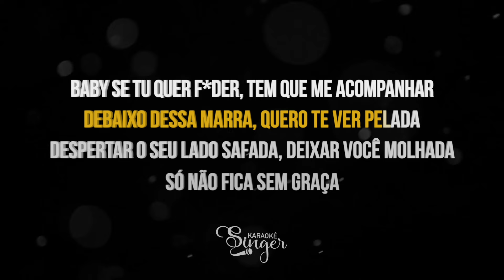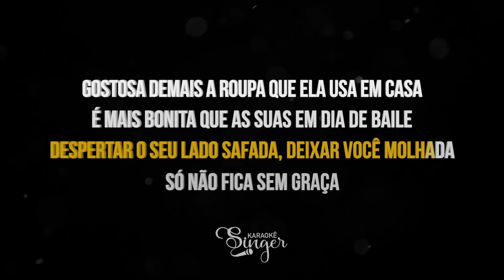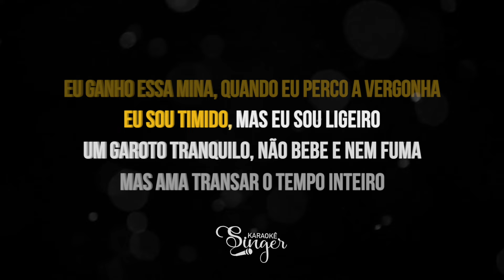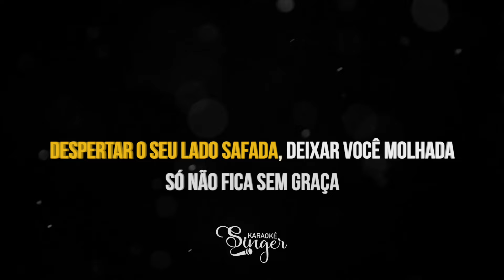Ballena - Vulgo FK, MC PH, Veigh (Karaokê Version)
Ballena Karaokê dos artistas Vulgo FK, MC PH, Veigh

Atenciosamente,
Equipe SingerK.